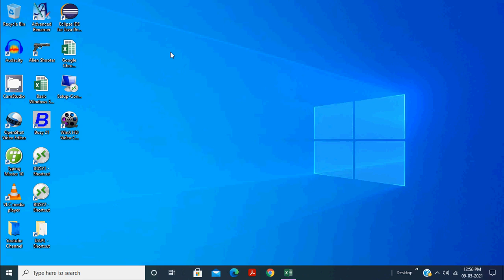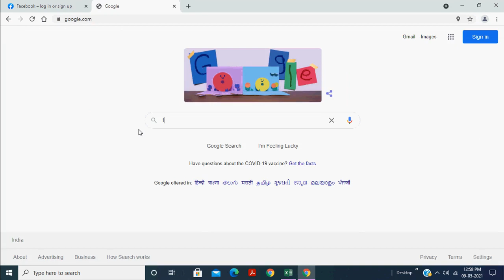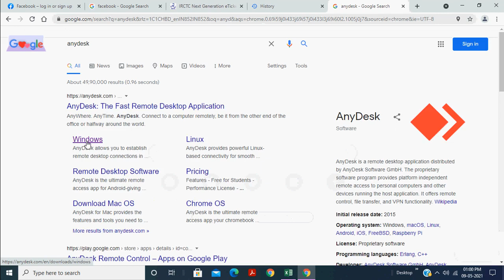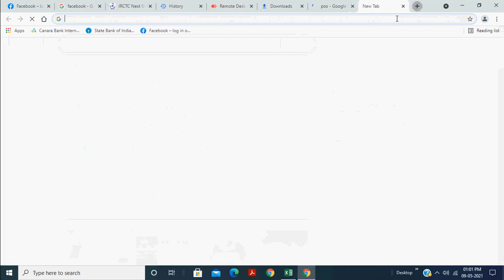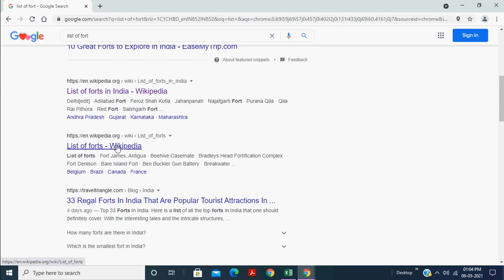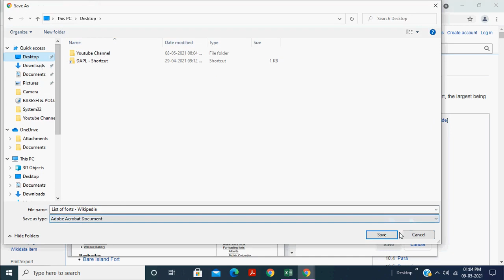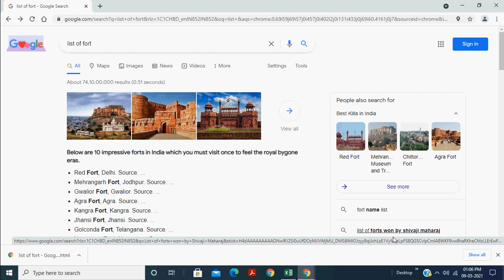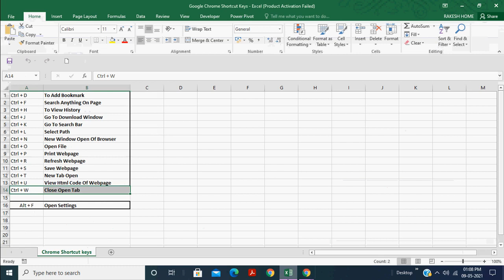Google Chrome Keyboard Shortcuts Key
This Shortcut Key Help e-commerce business Users to Work on daily operations of ecommerce platform very easy